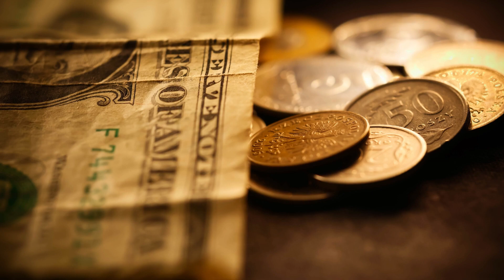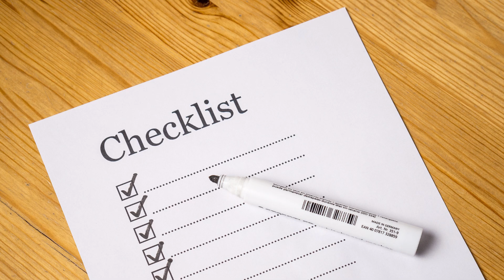Why Panama is a top retirement destination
In this video we will talk about Why Panama is a top retirement destination.